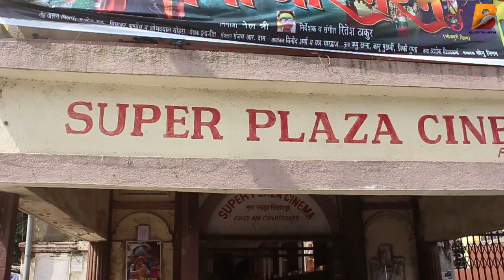भोजपुरी कलाकार आदित्य ओझा ने " प्रमोद प्रेमी यादव " के बारे में किया बड़ा खुलासा !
Planet Bhojpuri is a Destination for Bhojpuri Infotainment.